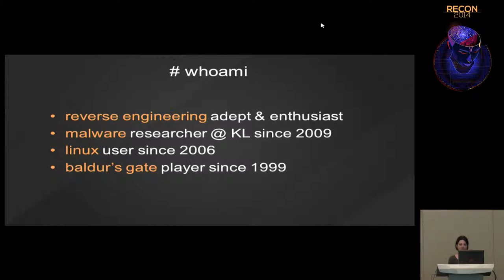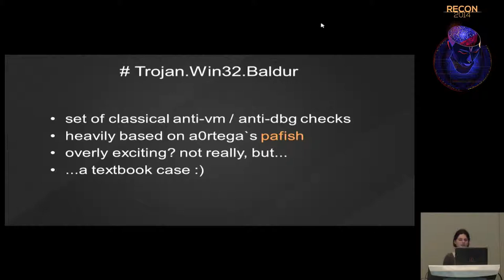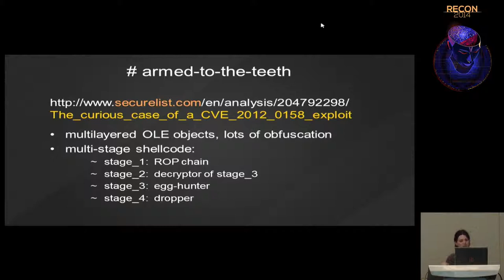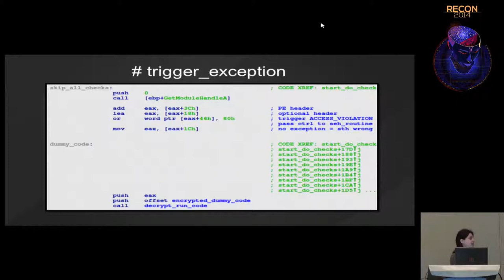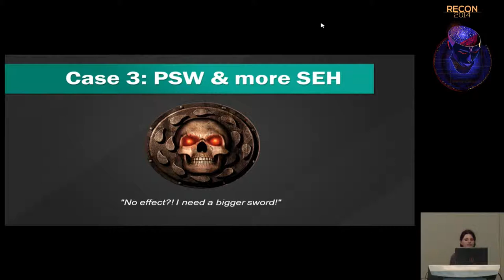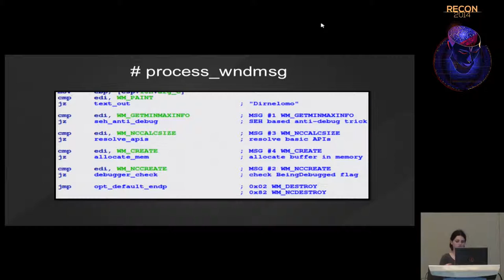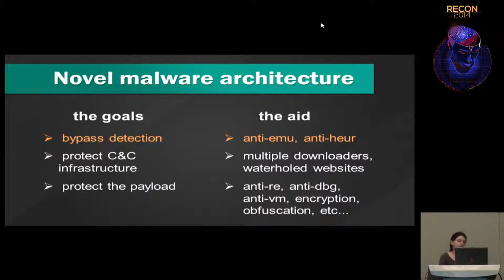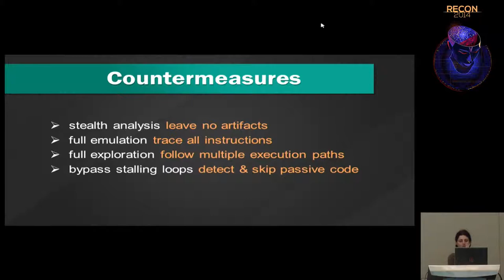REcon 2014 - Going gets tough a tale of encounters with novel evasive malware (Marta Janus)